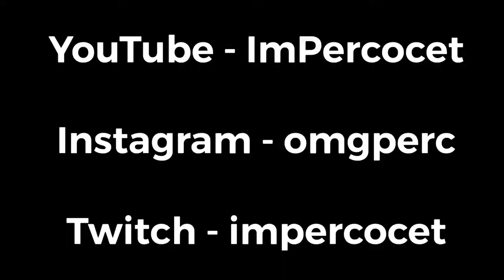controlla scrimma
Im The Best Controlla Scrimma There Is...(literally)